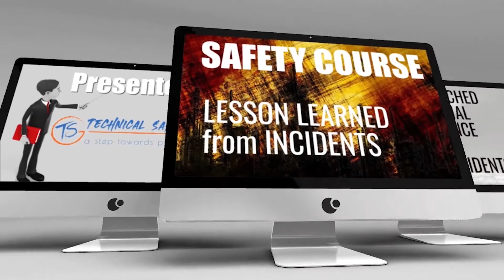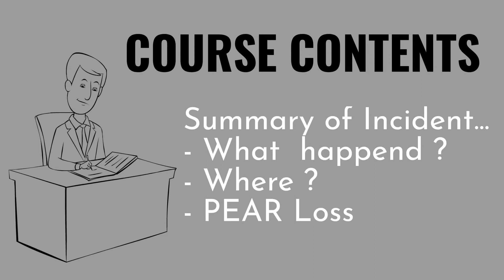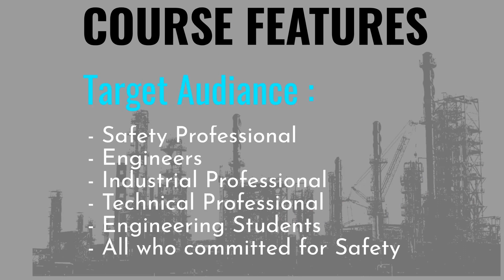Safety Lessons Learned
Learning is a continuous process in life, and there are various learnings, but here we will limit our understandings with safety only. We talk about safety learning - Learning from incidents is an essential part of the Health & Safety Management System. Learning from our own mistakes avoids reoccurrence, and learning from others' mistakes avoids occurrences of any similar incident, and instead, it is free of cost. Lessons learned is one of the vital tools to improve the safety culture.

During day-to-day life, we keep learning; it is inherent. Accordingly, this safety course is developed to spread a systematic approach to lessons learned from incidents. With various topics and subtopics and intermittent quizzes, we will try to understand the following key aspects, such as

• Lessons Learned Process including
o What is Learning from incidents?
o Why do we need to learn lessons?
o What is effective Learning with elements of Learning

• Will analyze an incident case study of actual Incident Hazira gas plant fire. The incident happened on the 24th of September 2020 at one of the Gas Processing plants in India: ONGC (Oil and natural gas company), situated at Hazira in Gujarat near a city: Surat.
o Incident summary
o PEAR Loss (means loss in terms of People, Environment, Assess & reputation)
o Including Brief on Plant and processes
• The course will include the significant part that is What went wrong?
We will discuss PSM (Process Safety Management System) and its 14 elements and map incident findings concerning each element. So that we can understand, we can identify the gap and act accordingly
• We shall also discuss the Cause & Root Cause of the incidents, and an essential aspect is
How to avoid it in the future? By discussing investigation Committee recommendation
• At the end of the course, we will discuss Missed Opportunities by commenting on the investigation process and how this could be better.